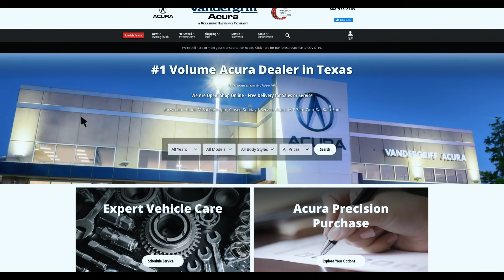VandergriffAcura PrecisionPurchaseProgram V1 1